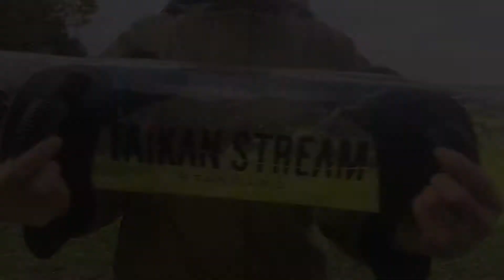【ままのポケット】『TAIKAN STREAM』今、これから、何十年後の元気作りを★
タイカンストリーム！
水をつかったエクササイズ！
手軽に始められます＾＾

体幹トレーニング用品 TAIKAN STREAM STANDARD(φ166×L680mm) AT-TS2231F商品ページ

体幹トレーニング用品 TAIKAN STREAM ADVANCE(φ166×L850mm) AT-TA2229F商品ページ